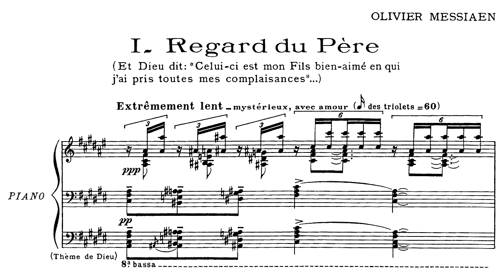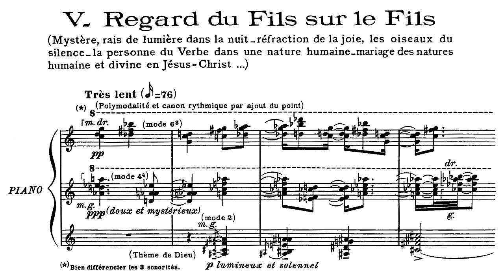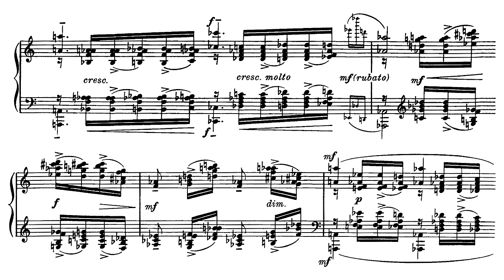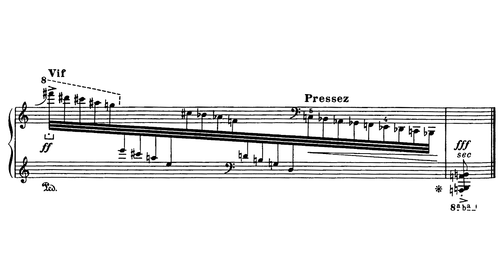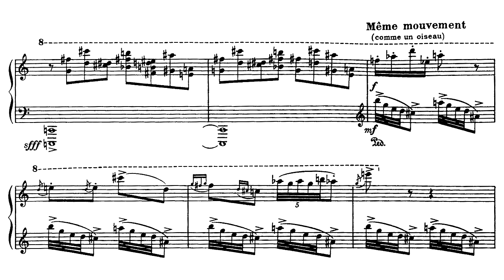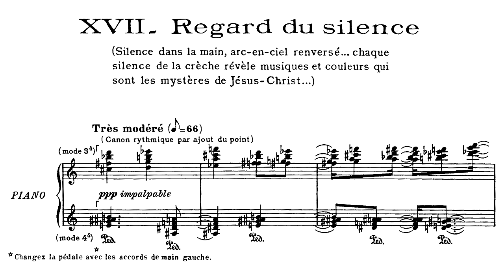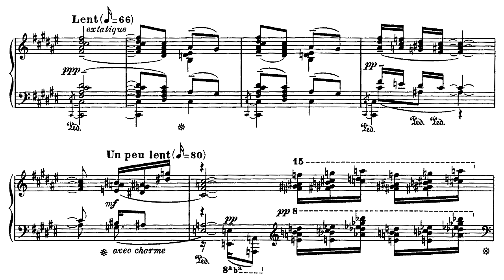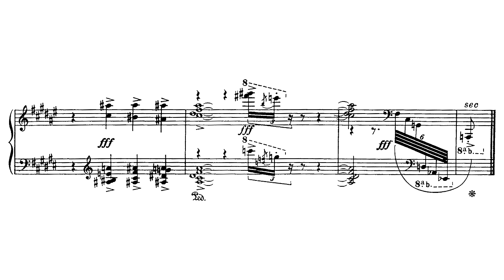Olivier Messiaen - Vingt Regards sur l'Enfant-Jésus (1944)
Composer: Olivier Eugène Charles Prosper Messiaen (December 10, 1908 – April 27, 1992)
Pianist: Yvo​nne Lor​iod

0:00:00 I - Regard du Père
0:05:29 II - Regard de l'étoile
0:08:28 III - L'échange
0:12:06 IV - Regard de la Vierge
0:17:06 V - Regard du Fils sur le Fils
0:22:50 VI - Par Lui tout a été fait (my favorite "regard")
0:33:24 VII - Regard de la Croix
0:37:26 VIII - Regard des hauteurs
0:39:57 IX - Regard du temps
0:43:06 X - Regard de l'Esprit de joie
0:51:53 XI - Première communion de la Vierge
0:59:24 XII - La parole toute puissante
1:02:26 XIII - Noël
1:06:38 XIV - Regard des Anges
1:11:35 XV - Le baiser de l'Enfant-Jésus
1:22:00 XVI - Regard des prophètes, des bergers et des Mages
1:24:55 XVII - Regard du silence
1:30:12 XVIII - Regard de l'Onction terrible
1:37:07 XIX - Je dors, mais mon cœur veille
1:47:08 XX - Regard de l'Église d'amour